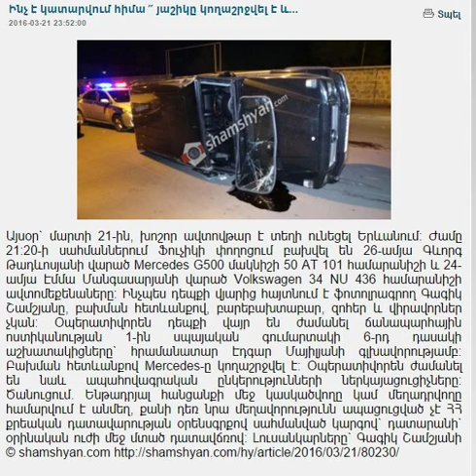Յաշիկը կողաշրջվել է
Ինչ է կատարվում հիմա ՛՛ յաշիկը կողաշրջվել է և... Նոր տեսանյութերի և լավագույն նորությունների համար այցելեք Մենք տեղափոխվել ենք, միացեք մեր նոր ալիքին